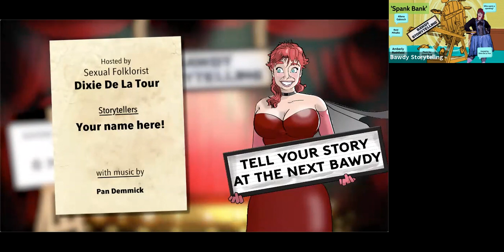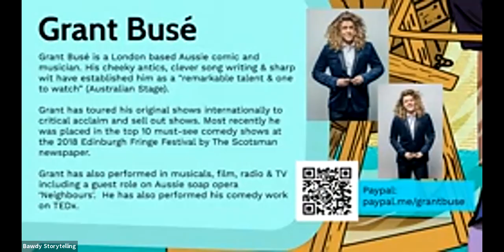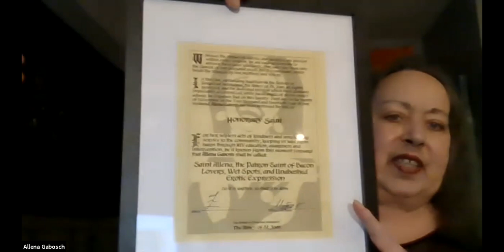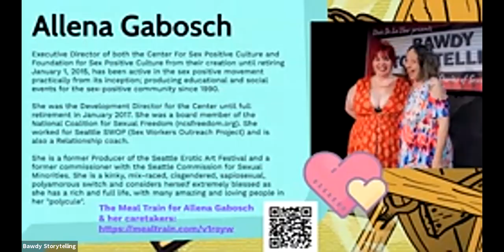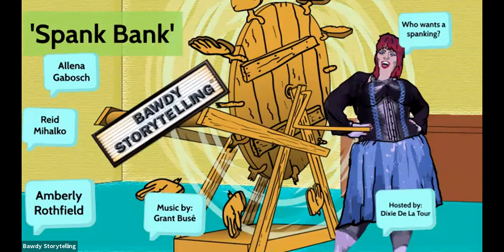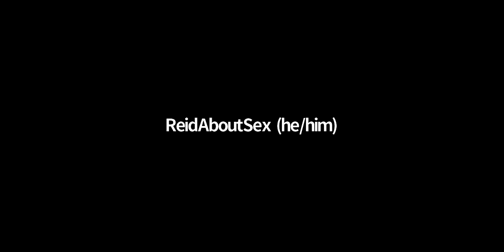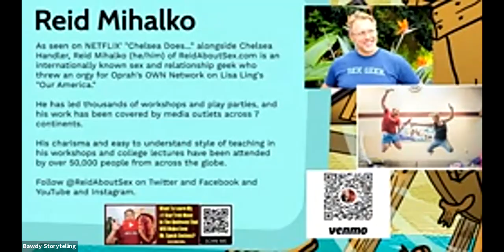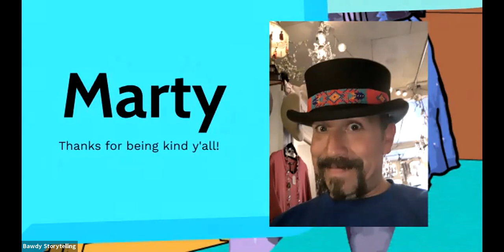Bawdy Storytelling's "Spank Bank" Livestream (featuring Allena Gabosch)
Our theme was for this show was "Spank Bank"
“Best sex, erotica, dating, & relationship podcast” - Mashable
This Evening of Stories, Songs & Noteworthy Encounters features:
❤  Hosted by Sexual Folklorist Dixie De La Tour
❤  Sex-positive Legend Allena Gabosch
❤  Relationship coach & Cuddle Party co-founder Reid Mihalko
❤  Award-Winning Best Selling Author Amberly Rothfield
“Best Erotic Podcast for 2020” - Oprah Magazine
“The Original Sex + Storytelling series, featuring Real People & Rockstars sharing their Bona Fide Sexual Exploits, Live Onstage” - Playgirl
"The Moth for Pervs" - LA Weekly
Forbes Magazine calls Bawdy Storytelling the Best:
Hustler Magazine says “Dixie De La Tour is elevating
dirty talk to an art form…” ow.ly/Laab50wC0KH
1 of Esquire's 10 Best Sex Podcasts, no matter your taste:
(for both 2018 and 2019)
1 of GQ Magazine’s Best Sex Podcasts (to make you Better in Bed):
#1 on Marie Claire’s 14 Best Sex Podcasts:
1 of Uproxx's 10 Best Sex Podcasts to listen to right now:
Bustle says Bawdy Storytelling is a “Sexy Date Idea for a Long Term Relationship”
Winner of Best Storytelling Show (SFist.com), Best Storytelling Show (SF Weekly), Best Storytelling Show (LA Weekly) & 2-Time Best Literary Event (SF Bay Guardian)
"Dixie De La Tour's scandalous, over-the-top Bawdy Storytelling series" - SF Weekly